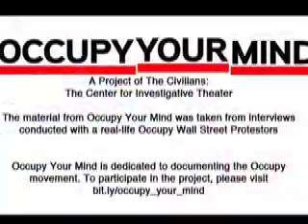Let Me Ascertain You: Occupy Wall Street, Hitchhiker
This one-night-only cabaret performance of monologues and songs (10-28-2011) was crafted from interviews in The Civilians' unique style, giving voice to the people and examining this current exercise of democracy that will leave its mark our nation's history.  Here Matt Staddleman performs a hitchhiker.